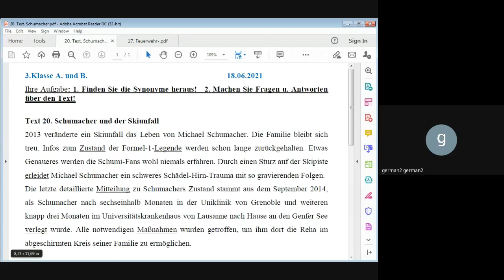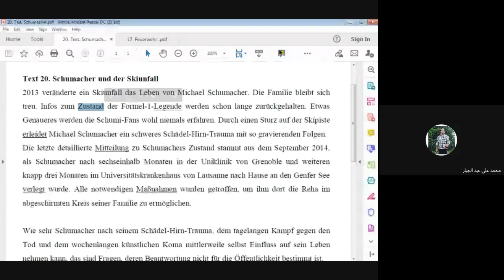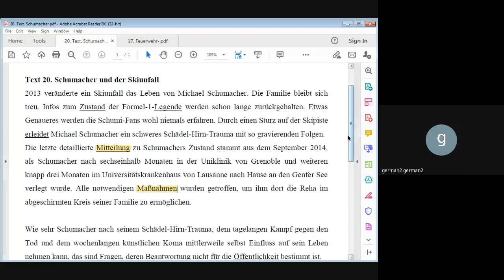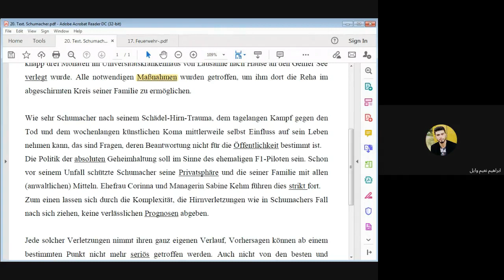المحادثة / المرحلة الثالثة / الدرس 21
ا.م.د نجاة عيسى حسن
جامعة بغداد / كلية اللغات
قسم اللغة الالمانية